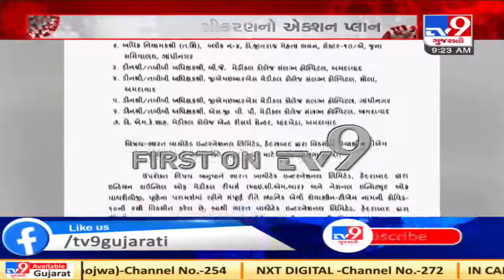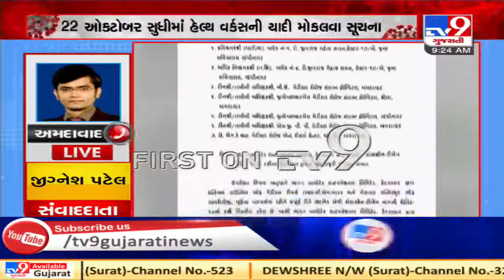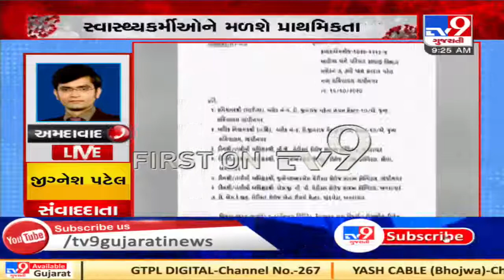Centre asks states to prepare list of healthcare workers to prioritise them for the Covid-19 vaccine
Centre asks states to prepare a list of healthcare workers to prioritise them for the Covid-19 vaccine